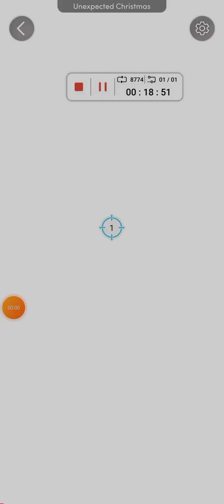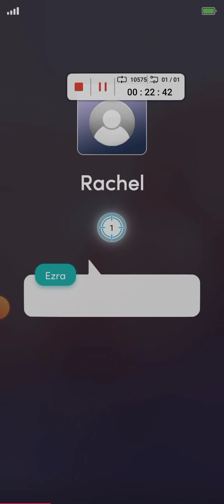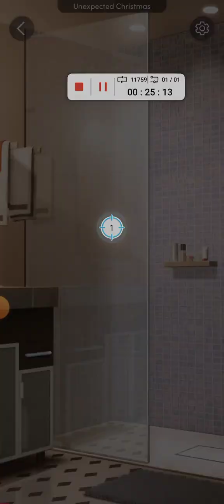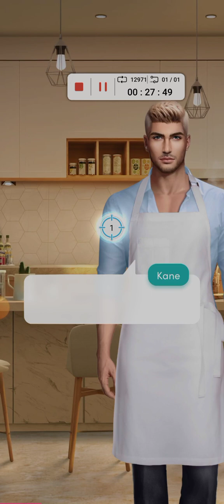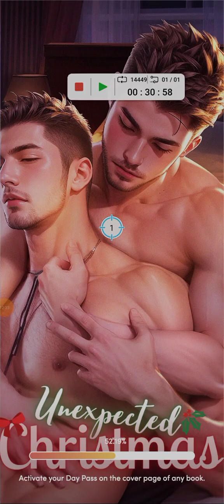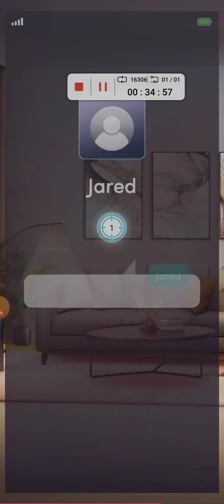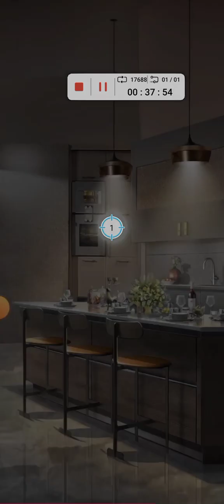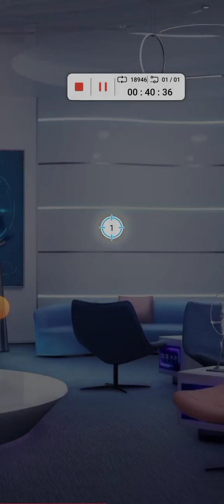unexpected christmas full story